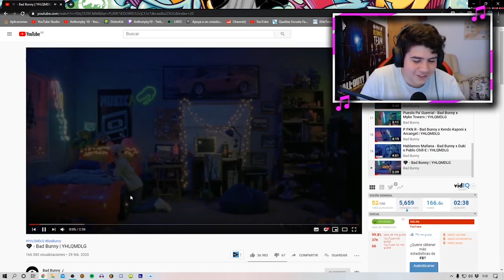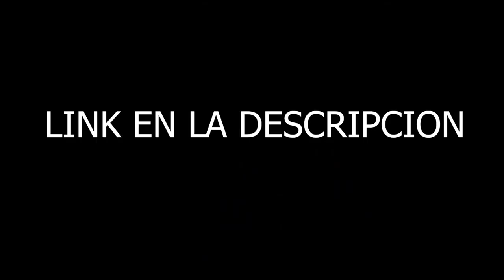¿BAD BUNNY ANUNCIA SU RETIRADA? | (REACCIÓN) 🖤 - Bad Bunny | YHLQMDLG